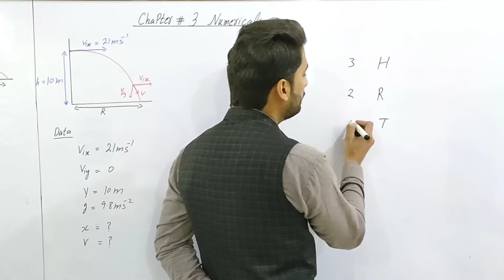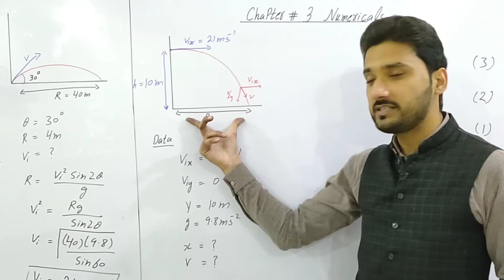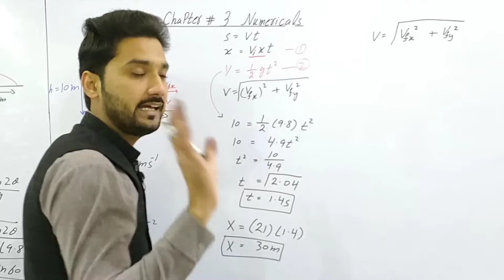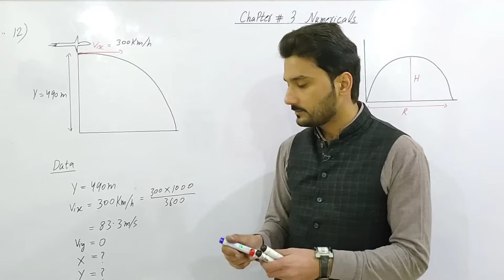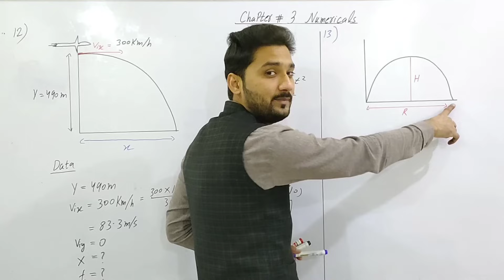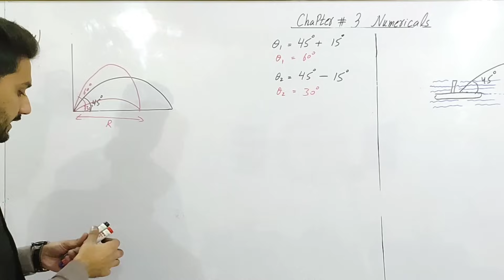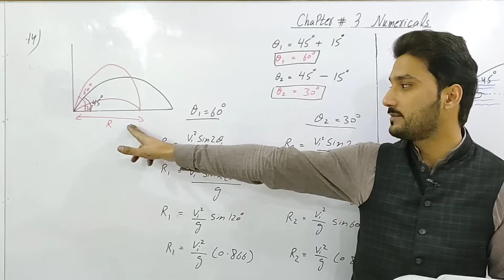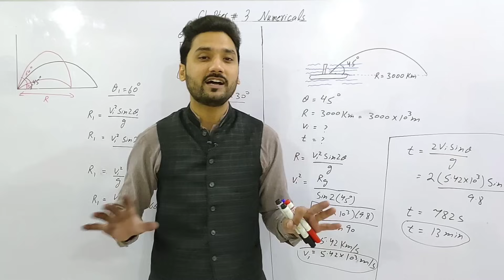Numericals chapter 3 class 11 physics | 3.10 to 3.15 | physics ka safar